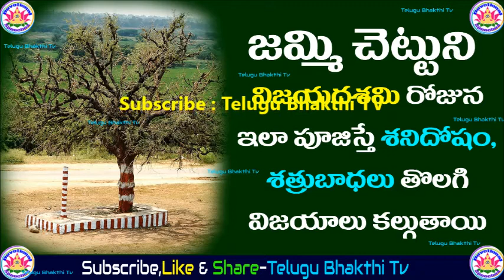జమ్మి చెట్టుని విజయదశమి రోజున ఇలా పూజిస్తే శనిదోషం, శత్రు బాధలు వుండవు | Vijayadasami Jammi Pooja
**Support To Telugu Bhakthi TV For Joining Channel Membership**

I am not repurposing someone else's content without adding significant original commentary or educational value. All videos commentary and voice my own voice.